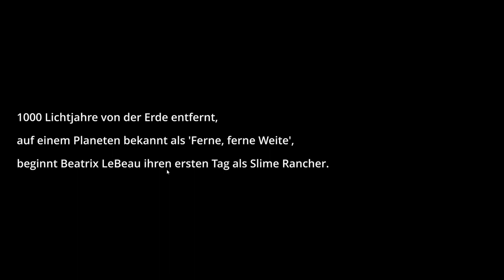Slime Rancher | #01 Ab in die Kunterbunte Slime Welt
Slime Rancher ist die Geschichte von Beatrix LeBeau, einer tapferen, jungen Rancherin die sich aufmacht zu einem Leben tausende Lichtjahre von der Erde entfernt, in der 'Fernen, fernen Weite', wo sie sich darin versucht, ihren Lebensunterhalt mit dem Bezwingen von Slimes zu bestreiten.